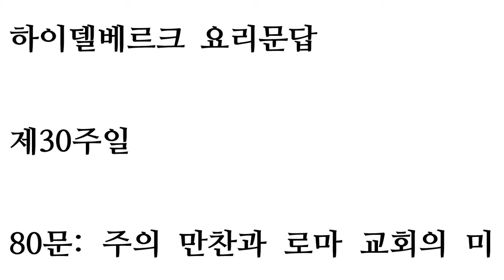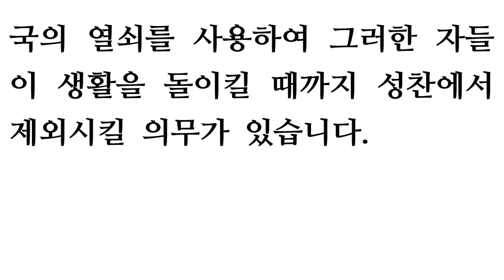하이델베르크 요리문답 80-82문 [제30주일] Heidelberg Catechism Lord's Day 30 [Q. 80-82]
80. Q. What difference is there between the Lord's supper and the papal mass?

A. The Lord's supper testifies to us, first, that we have complete forgiveness of all our sins through the one sacrifice of Jesus Christ, which He Himself accomplished on the cross once for all;[1] and, second, that through the Holy Spirit we are grafted into Christ,[2] who with His true body is now in heaven at the right hand of the Father,[3] and this is where He wants to be worshipped.[4] But the mass teaches, first, that the living and the dead do not have forgiveness of sins through the suffering of Christ unless He is still offered for them daily by the priests; and, second, that Christ is bodily present in the form of bread and wine, and there is to be worshipped. Therefore the mass is basically nothing but a denial of the one sacrifice and suffering of Jesus Christ, and an accursed idolatry.

[1] Matt. 26:28; John 19:30; Heb. 7:27; 9:12, 25, 26; 10:10-18. [2] I Cor. 6:17; 10:16, 17. [3] Joh. 20:17; Acts 7:55, 56; Heb. 1:3; 8:1. [4] John 4:21-24; Phil. 3:20; Col. 3:1; I Thess. 1:10.

81. Q. Who are to come to the table of the Lord?

A. Those who are truly displeased with themselves because of their sins and yet trust that these are forgiven them and that their remaining weakness is covered by the suffering and death of Christ, and who also desire more and more to strengthen their faith and amend their life. But hypocrites and those who do not repent eat and drink judgment upon themselves.[1]

[1] I Cor. 10:19-22; 11:26-32.

82. Q. Are those also to be admitted to the Lord's supper who by their confession and life show that they are unbelieving and ungodly?

A. No, for then the covenant of God would be profaned and His wrath kindled against the whole congregation.[1] Therefore, according to the command of Christ and His apostles, the Christian church is duty-bound to exclude such persons by the keys of the kingdom of heaven, until they amend their lives.

[1] Ps. 50:16; Is. 1:11-17; I Cor. 11:17-34.
제 30 주일

제 80문. 로마교의 미사와 주의 성찬의 차이점은 무엇입니까?
답. 주의 성찬은 우리에게 다음과 같은 내용을 증거해 줍니다. 첫째로, 우리가 단번에 예수 그리스도께서 십자가에서 친히 성취하신 한번의 속죄제사를 통하여 우리의 모든 죄를 완전히 용서받았다는 것입니다.[1] 둘째로, 성령을 통하여 우리가 그리스도께 접붙여졌다는 것입니다.[2] 이 참된 몸을 가지신 그리스도는 지금 하나님 우편 보좌에 계시고,[3] 이 하늘은 그리스도께서 예배를 받기 원하시는 곳입니다.[4] 그러나, 미사는 다음과 같은 내용을 가르칩니다. 첫째로, 그리스도께서 사제들에 의해서 날마다 산 자들과 죽은 자들을 위하여 희생제사로 드려지지 않는다면, 그들은 그리스도의 고난을 통하여 죄의 용서를 받을 수 없다는 것입니다. 둘째로, 그리스도의 몸이 떡과 포도주의 형태로 나타나서 그곳에서 예배를 받으신다는 것입니다. 그러므로 미사는 근본적으로 그리스도의 단번의 희생제사를 부정하는 것이며, 저주받을 우상숭배인 것입니다.
[1] 마 26:28; 요 19:30; 히 7:27; 9:12, 25, 26; 10:10-18. [2] 고전6:17; 10:16, 17. [3] 요 20:17; 행 7:55, 56; 히 1:3; 8:1. [4] 요 4:21-24; 빌 3:20; 골 3:1; 살전 1:10.

제 81문. 주의 식탁에 나아와야 할 사람은 어떤 사람입니까?
답. 진실로 자기 죄 때문에 자기를 미워하면서도, 자기 죄가 용서함을 받았고, 자기의 남아있는 연약함이 그리스도의 죽음과 고난으로 덮어졌다는 것을 믿으며, 그 믿음이 더욱 더 강해져서 생활이 변화되기를 바라는 사람들입니다. 그러나 위선자들과 회개하지 않는 자들은 그들 자신에게 내릴 심판을 먹고 마시는 것입니다.[1]
[1] 고전 10:19-22; 11:26-32.

제 82문. 신앙 고백과 그들의 생활에서 불신앙과 불경건을 드러내는 자들도 이 성찬에 참여시킬 수 있습니까?
답. 안됩니다. 왜냐하면 그렇게 할 때, 하나님의 언약이 더럽혀 지고, 하나님의 진노가 전체 성도에게 불붙게 될 것이기 때문입니다.[1] 그러므로, 그리스도의 교회는 그리스도와 사도들의 명령에 따라 그런 사람들이 회개할 때까지는 천국의 열쇠를 사용함으로 그런 사람들을 성찬에 참석시키지 않아야 할 의무가 있습니다.
[1] 시50:16; 사1:11-17; 고전11:17-34.